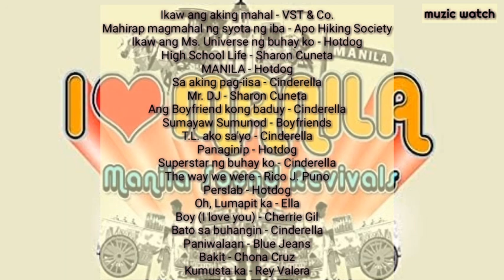Manila Sound Revivals | 70's-80's | Hotdog | Cinderella | Rico J. Puno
Manila Sound Revivals that hits on the 70's-80's.